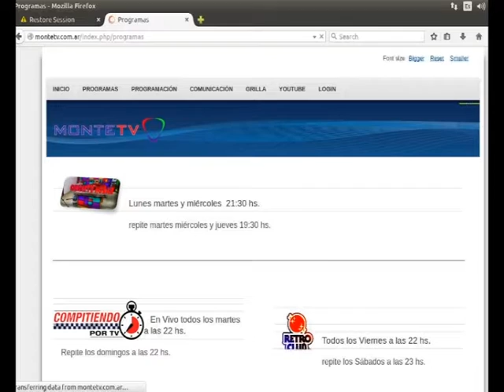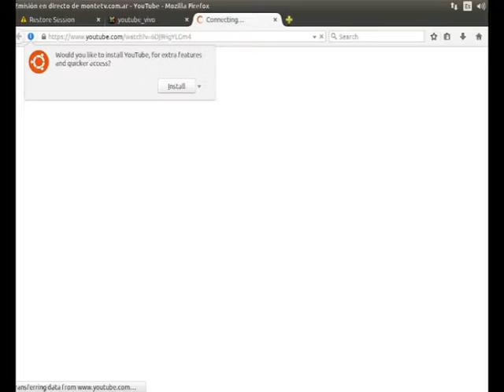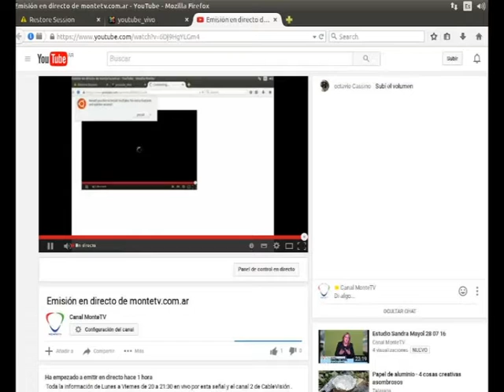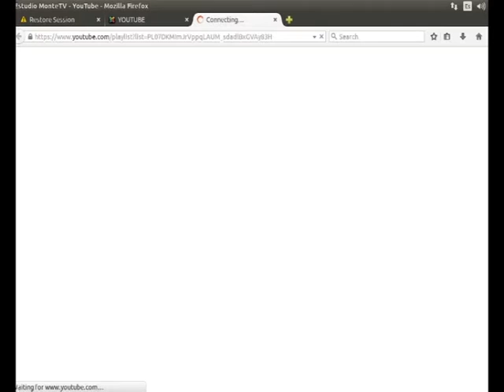¡Te invitamos a conocer nuestra Web!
Un recorrido virtual por nuestro sitio oficial, donde compartimos todo el contenido que producimos para vos.

montetv.net